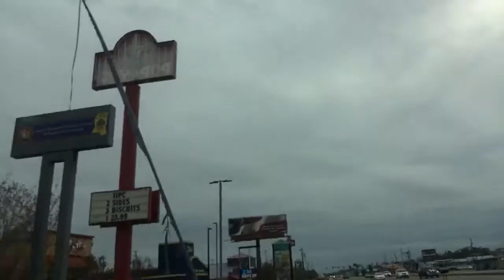Classic chassis car wash in Gulfport MS